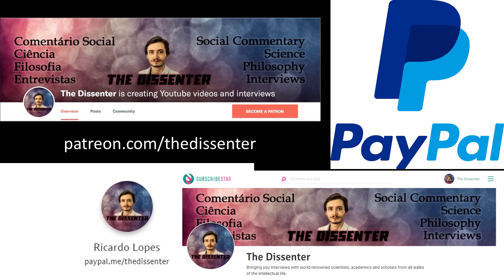#245 Daniel Conroy-Beam: The Evolutionary Psychology of Mating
Dr. Daniel Conroy-Beam is Assistant Professor of Psychology in the Department of Psychological & Brain Sciences at the University of California, Santa Barbara (UCSB). He uses an evolutionary perspective to understand how mate preferences are linked to actual mating outcomes. Specifically, he is interested in how mate preferences are integrated with one another computationally in order to make mating decisions. His work combines agent-based modeling of mate choice evolution with studies of real couples to compare and explore candidate algorithms for how people select their mating strategies, evaluate potential mates, and regulate their relationships.

In this episode, we focus on human mating. We talk about some of the most well-established mate preferences. We then get into how people choose mates based on these same preferences, and we focus mostly on Euclidian algorithms, as explored by Dr. Conroy-Beam in his work, and all of the phenomena that we are able to study and understand through them. We specifically address things like relationship satisfaction, mate switching, and mate retention tactics. We also talk about studying sex differences using multivariate analyses, opposite-sex friendships, and mysteries in human mating that we have yet to answer. We end up by talking about some limitations in traditional evolutionary psychology, and how things are expected to progress in the near future.

Time Links:
01:03  What we know about human mate preferences
08:29  Understanding how people really choose mates
12:09  Euclidian algorithms
17:33  People calibrate their mate preferences
19:36  Mate value discrepancies and relationship satisfaction
21:51  Mate switching
26:45  Mate retention tactics
30:34  Studying sex differences with multivariate analyses
34:54  Opposite-sex friendships
42:21  Mysteries of human mating
48:19  More progress in evolutionary psychology and the behavioral sciences
59:47  Follow Dr. Conroy-Beam’s work!

Euclidean distances discriminatively predict short-term and long-term attraction to potential mates
Euclidean Mate Value and Power of Choice on the Mating Market
Friends with Benefits: The Evolved Psychology of Same- and Opposite-Sex Friendship
What predicts romantic relationship satisfaction and mate retention intensity: mate preference fulfillment or mate value discrepancies?
A HUGE THANK YOU TO MY PATRONS: KARIN LIETZCKE, ANN BLANCHETTE, SCIMED, PER HELGE HAAKSTD LARSEN, LAU GUERREIRO, RUI BELEZA, ANTÓNIO CUNHA, CHANTEL GELINAS, JERRY MULLER, FRANCIS FORDE, HANS FREDRIK SUNDE, BRIAN RIVERA, ADRIANO ANDRADE, YEVHEN BODRENKO, SERGIU CODREANU, ADAM BJERRE, ŁUKASZ STAFINIAK, AIRES ALMEIDA, BERNARDO SEIXAS, HERBERT GINTIS, RUTGER VOS, RICARDO VLADIMIRO, BO WINEGARD,  JOHN CONNORS, VEGA GIDEY, CRAIG HEALY, OLAF ALEX, PHILIP KURIAN, JONATHAN VISSER, DAVID DIAS, ANJAN KATTA, JAKOB KLINKBY, AND ADAM KESSEL!